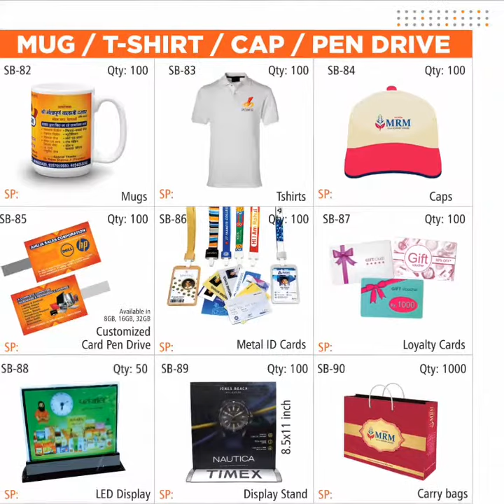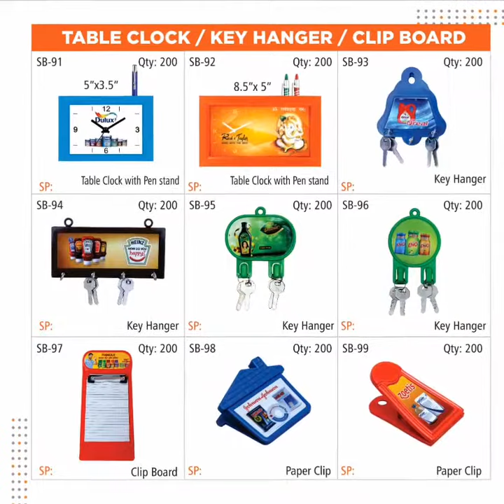Promotional gifting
We provide promotional gifts at reasonable prices.